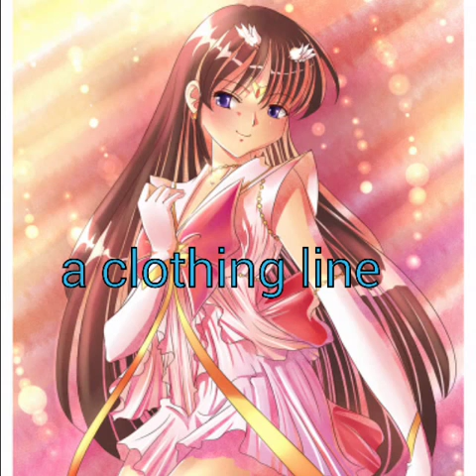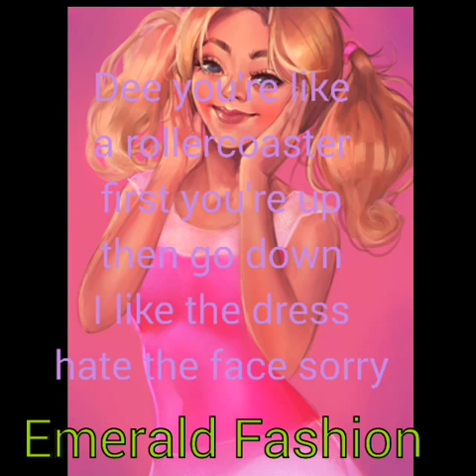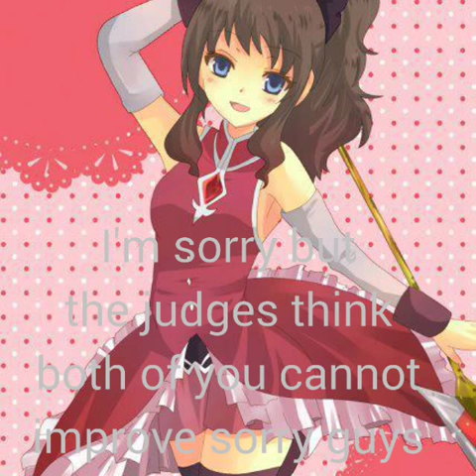Top Crystal Model Cycle 2 Episode 6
Theme 7:Freestyle
Give a awesome
Freestyle you'll be
In a group
-Freestyle
-No B&W
-No Partners